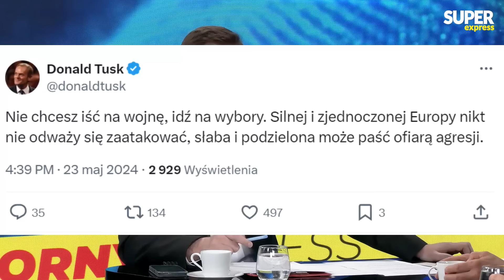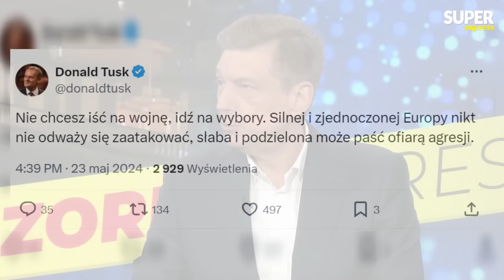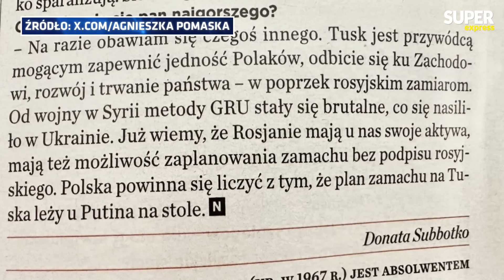ZROBIŁ Z DUDY JARUZELSKIEGO! OSTRA DYSKUSJA W STUDIU! | Wieczorny Express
Gościem Wieczornego Expressu są Mariusz Witczak - Koalicja Obywatelska, Alvin Gajadhur - kandydat PiS do PE, Doradca Prezydenta RP, Bartosz Romowicz - Polska 2050. Program prowadzi Kamil Szewczyk.